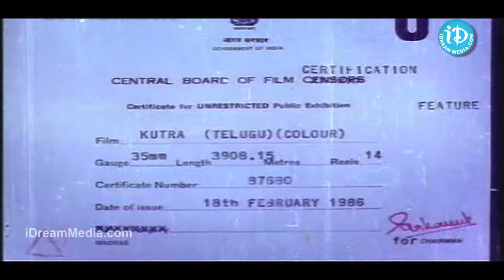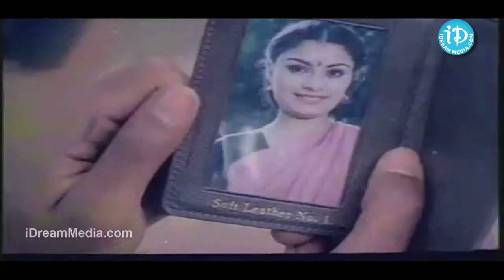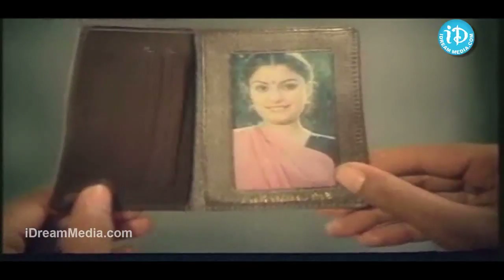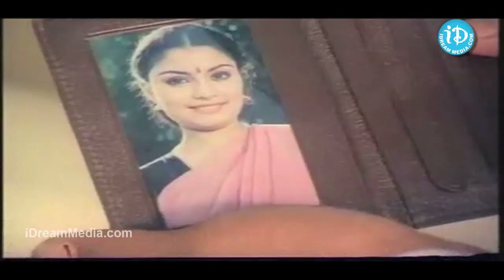Kutra Telugu Full Movie || Arjun, Purnima, Jayanthi || K S R Das || Satyam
👉 Episode 1 Kutra movie. Starring Arjun, Mahalaxmi, Purnima, Jayanthi among others. Directed by KSR Das and Produced by Pinjala Nageswara Rao. Music composed by Satyam.